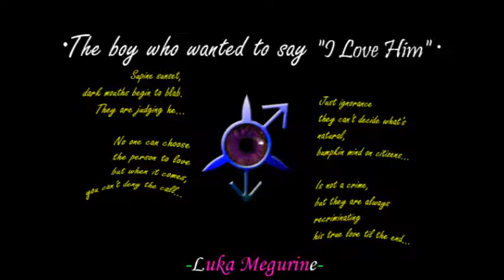The boy who wanted to say "i love him" - Megurine Luka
MP3: Uploading...